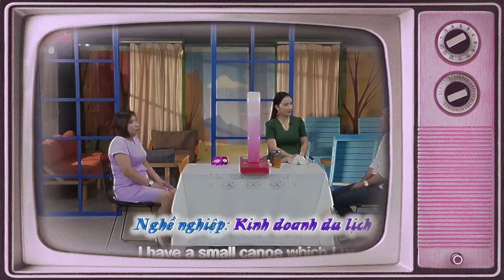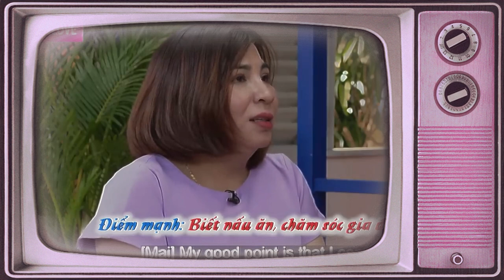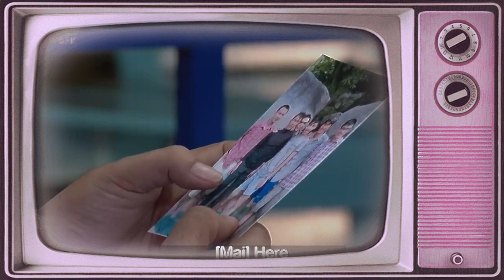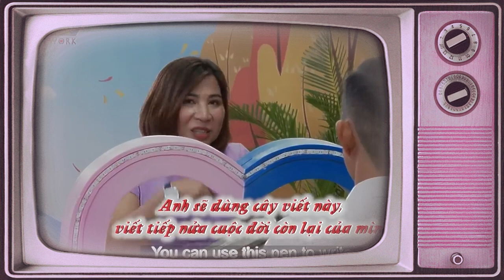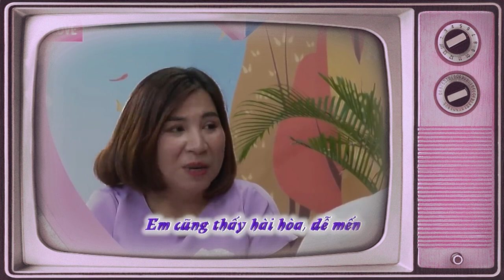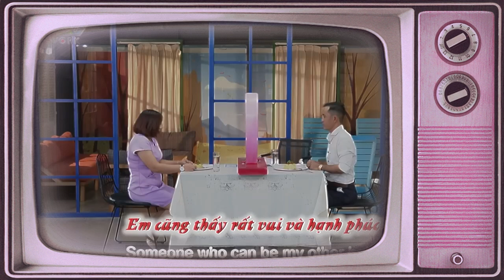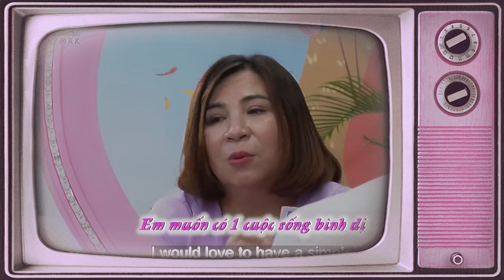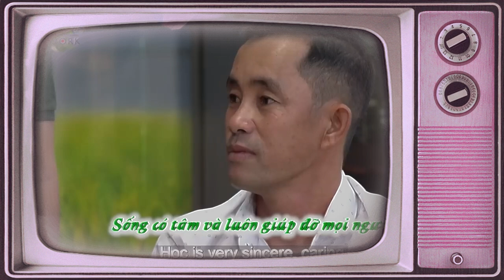Trai tân U40 đi hẹn hò gặp mẹ đơn thân muốn rước luôn về dinh | 69 CÁCH YÊU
69 Cách Yêu là trang cập nhật những chương trình hẹn hò, ghép đôi, mai mối hot nhất hiện nay BẠN MUỐN HẸN HÒ, HẸN ĂN TRƯA, VỢ CHỒNG SON, YÊU LÀ CƯỚI, MAI MỐI CÙNG NGƯỜI LẠ